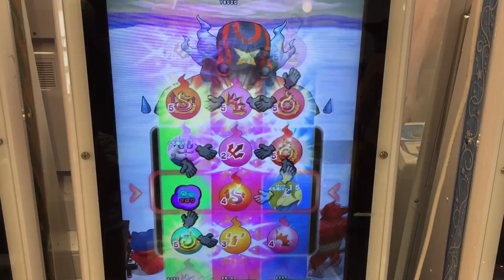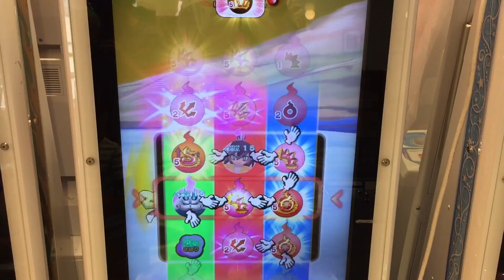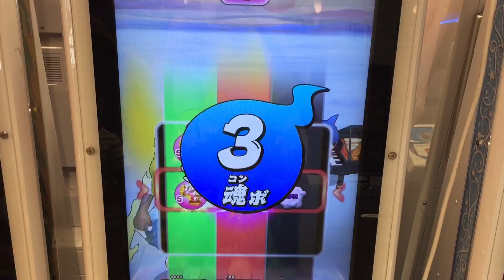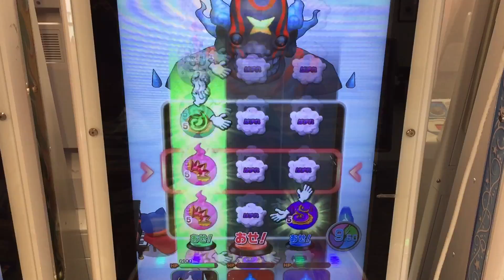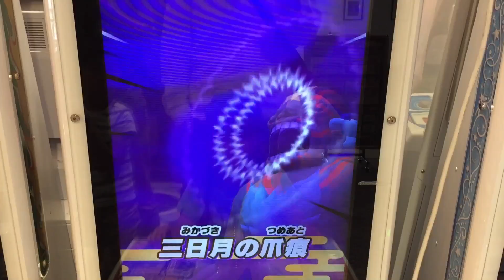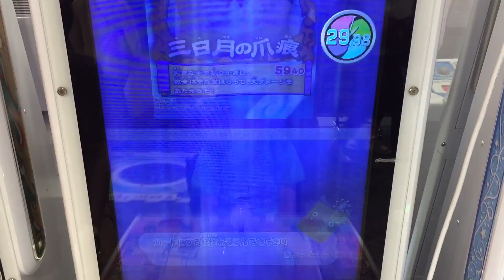妖怪ウォッチともだちウキウキペディア 13弾 大ボス 月影入道 召喚カード ゲット！ ニャンバーワンパーク ムゲン地獄 編 part57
月影入道 HP 18000
惜しくも敗れましたが、召喚カードゲット出来ました！

part26 USAピョン仲達 USAピョンエンペラーモード USAピョンミリタリースタイル ムゲン地獄26階層

Yo-Kai Watch
妖怪手錶
요괴 워치